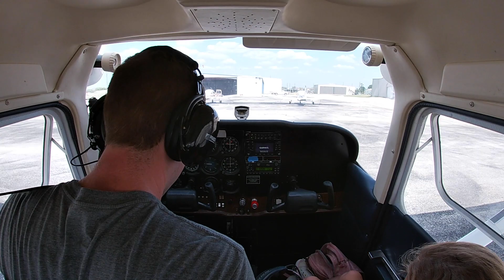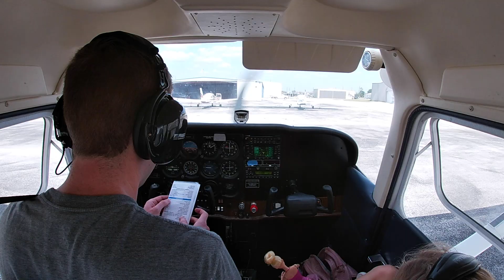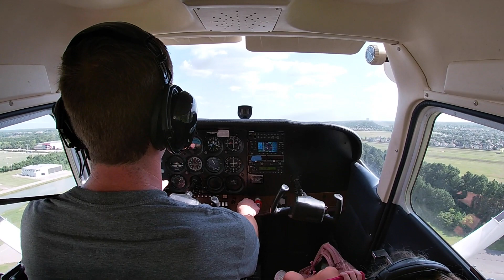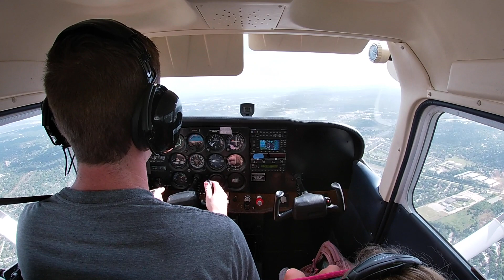Flying the Coast -- HOT Houston Summer Day!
KDWH - KLBX in a Cessna 172 with my 6 y/o daughter.  We grabbed a wonderful dinner at the Runway Cafe and then departed South and got some great shots of the coast!